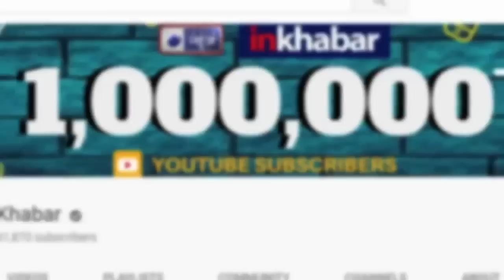Uttar Pradesh Fatehpur Sikri Election Results 2019 Analysis उत्तर प्रदेश फतेहपुर सीकरी लोक सभा चुनाव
Uttar Pradesh Fatehpur Sikri Election Results 2019 Analysis - Watch this video to know more about Uttar Pradesh Fatehpur Sikri Election Results 2019 Analysis. Results of Lok Sabha Elections 2019 are about to be announced, this video will take you through the key highlights of Uttar Pradesh Fatehpur Sikri Election Results 2019 Analysis. BJP Raj Kumar Chaher, Congress Raj Babbar, SP-BSP Mahagathbandhan Bhagwan Sharma are running for victory from up Fatehpur Sikri seat.